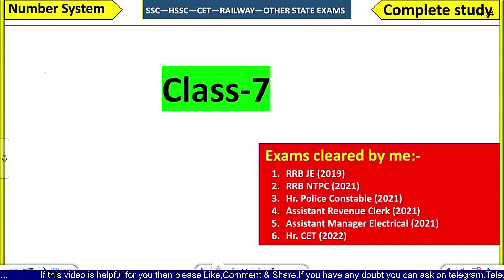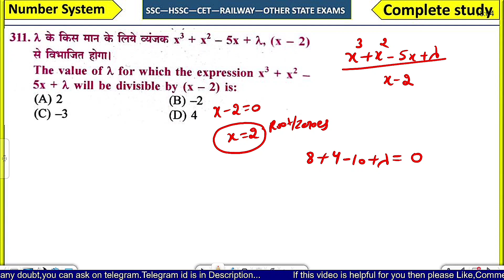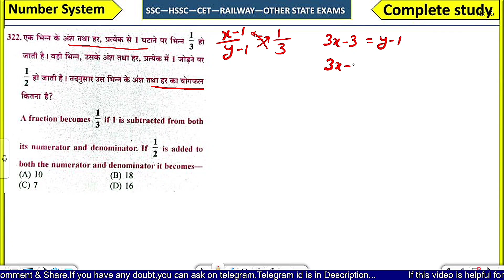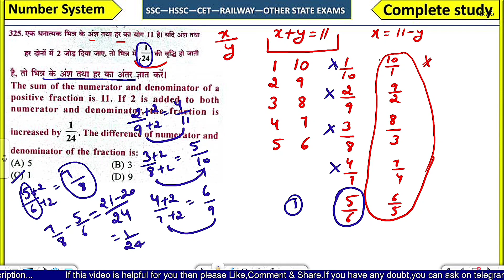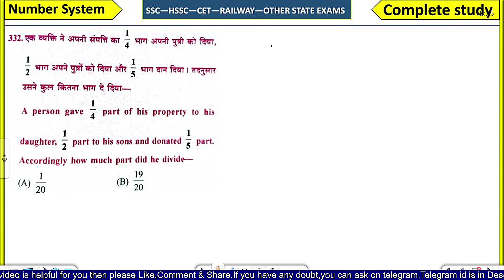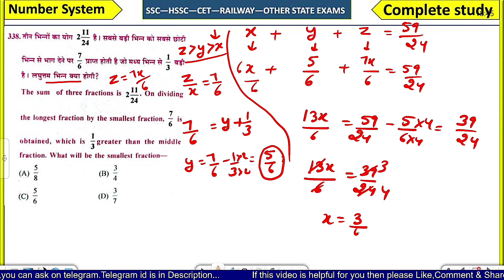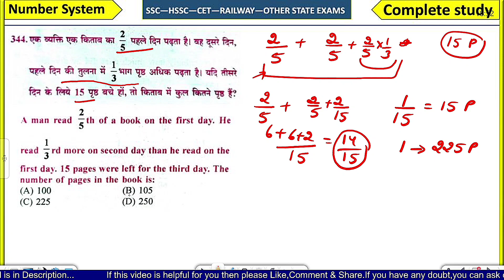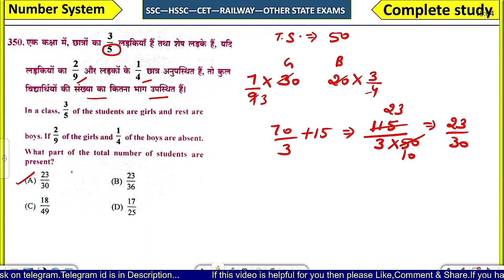Number System chapter class-7(ICS Practice Question Book-1), previous year exam questions solution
Telegram id search:- @vermaji79